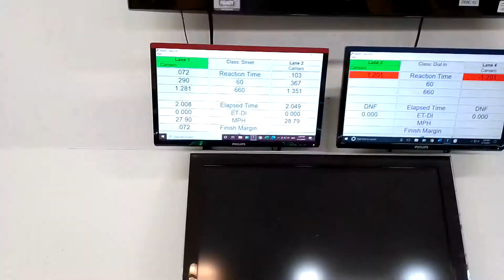Vintage slot car drag proxy.(2)